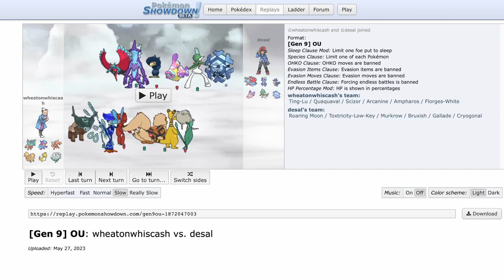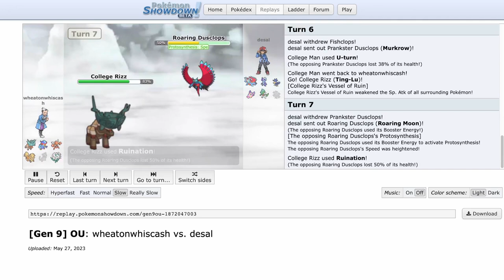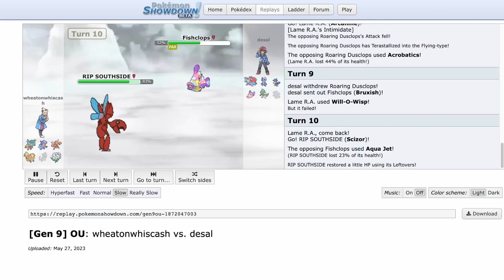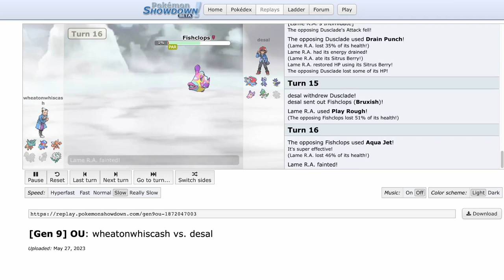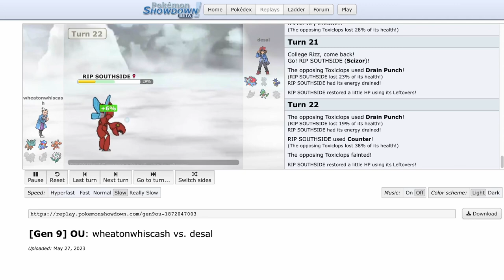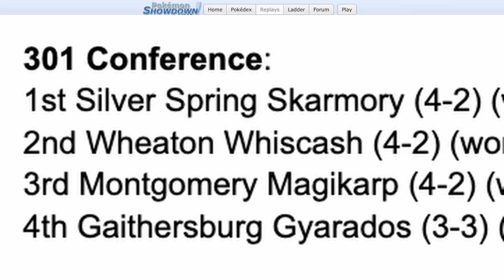TING-LU MAKES POKEMON BATTLES EASY??!!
sometimes the TING will SING